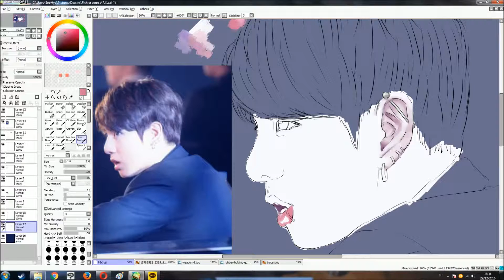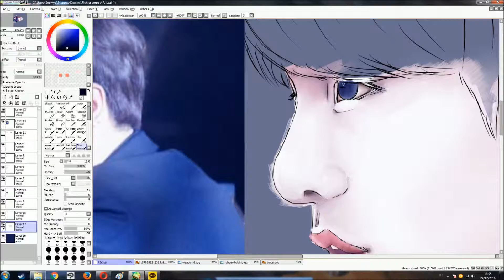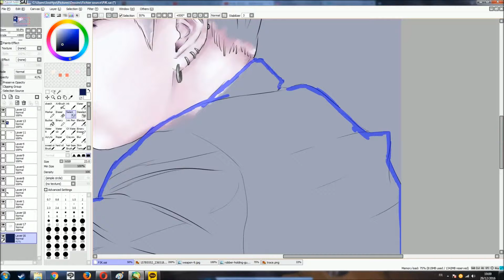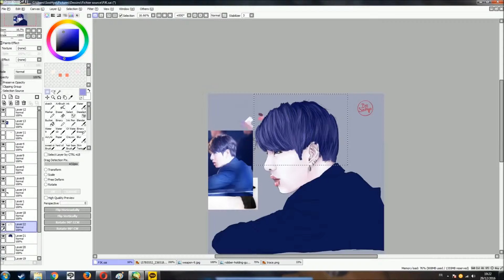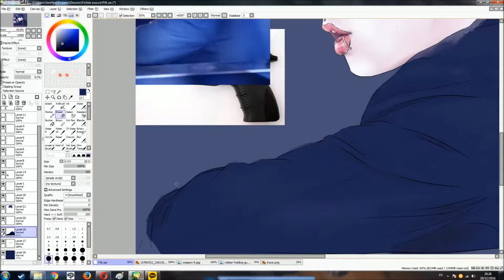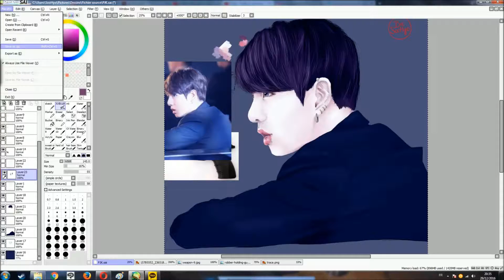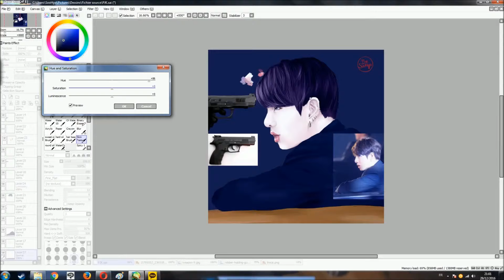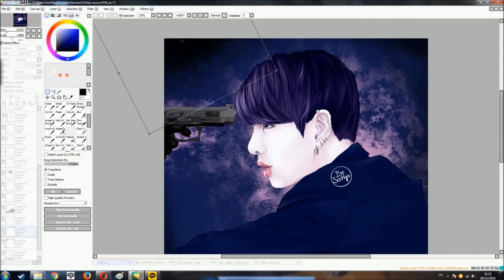Sharpest Weapon _ JungKook (BTS) Speed Painting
Hi !
Here is a new video ! Hope you like it !

Don't forget : If you want to see more, here are my accounts !